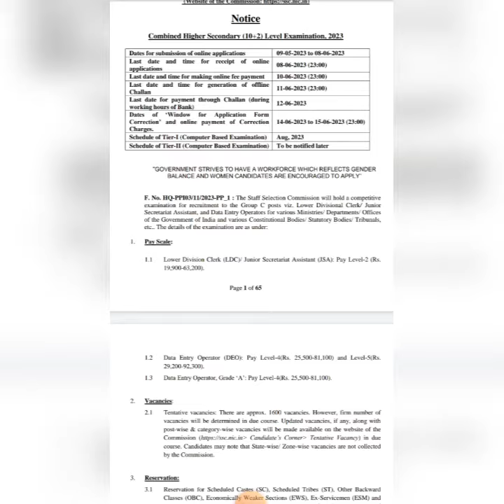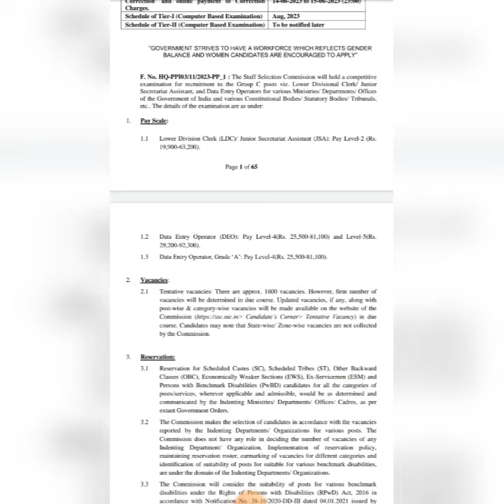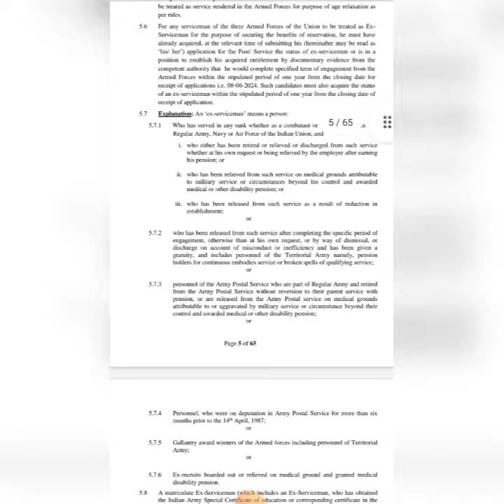SSC CHSL RECRUITMENT 2023🔥കേരളത്തിൽ പരീക്ഷ എഴുതാം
🌟 ssc.nic.in